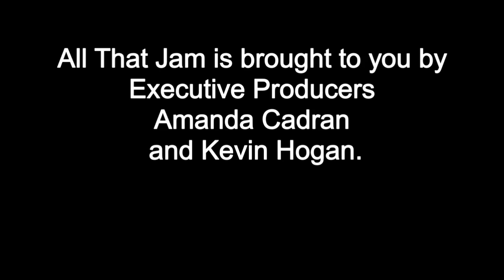Week of 7/8/24 | Phish / Scalpers Vs AXS / Brownstein Family Band / Georgia Mann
This week we look into the Top 3 stories of the week Scalpers Vs AXS / Brownstein Family Band / Georgia Mann